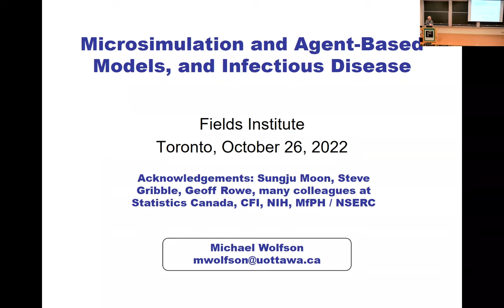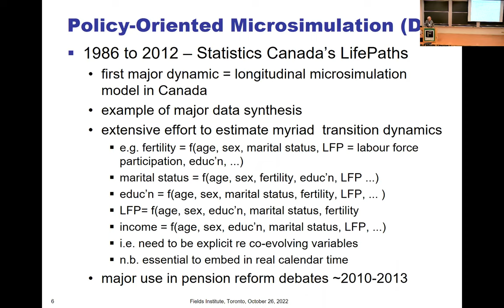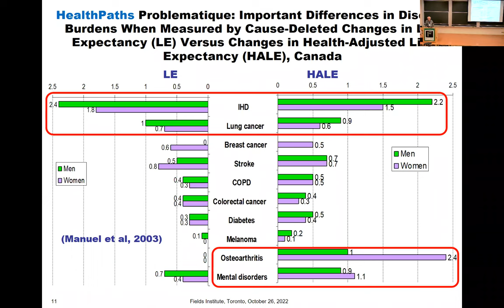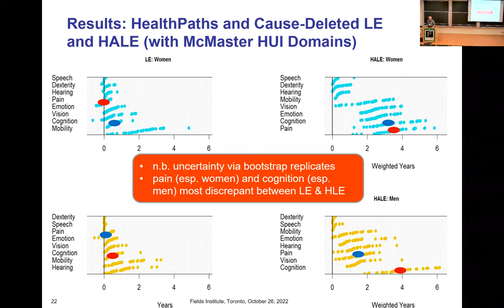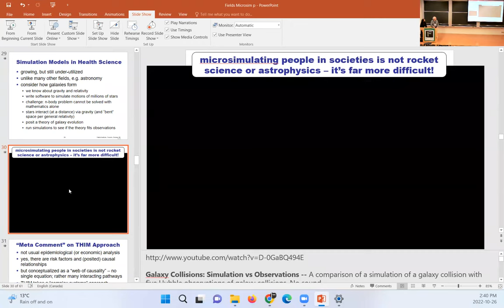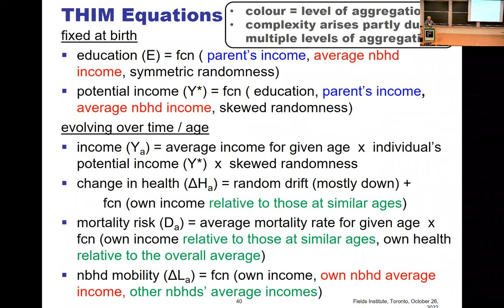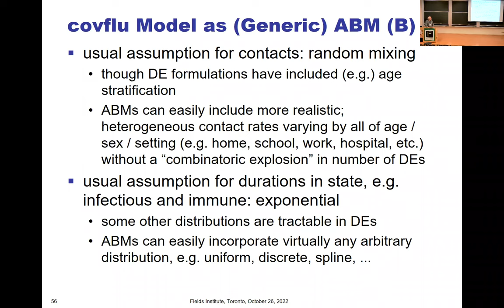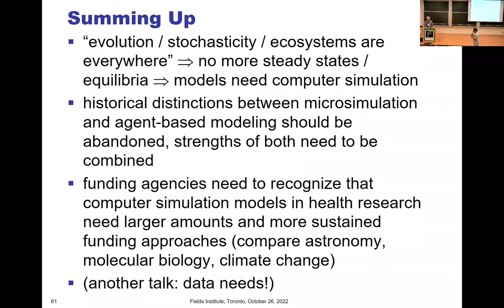Microsimulation and Agent-Based Models, and Infectious Disease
Michael Wolfson, University of Ottawa
October 26, 2022